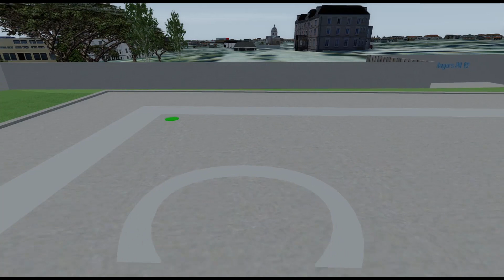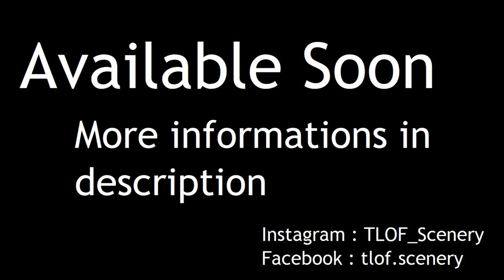[P3D Movie] That's why I love helicopters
Vidéo de ce que je fait avec P3D v4 !

Notez que même si j'essaye d'être le plus réaliste possible, je ne possède pas la QT pilote sur EC135. Il y a donc potentiellement des erreurs.

Filmé avec le recordeur window (alt+G)

Addons :
- P3D v4 de base.
- H&S Design EC135 X.
- France VFR Pays de Loire.
 - Conversions Model SketchUp Warehouse.
- Aérodrome de Beauvoir/Fromentine LFFO
- Île d'Yeu (Marc Guitteny)
-  Aéroport de Bourges LFLD